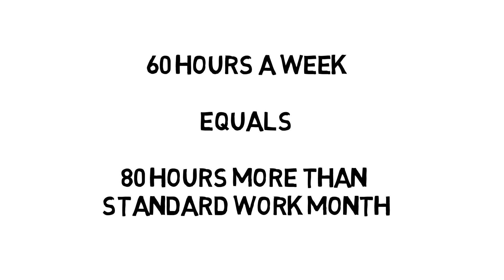Vote for Sandy Genis, John Stephens, and Jay Humphrey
When politicians screw up, they cover their tracks with lies.

Like Mayor Steve Mensinger.

He’s running a campaign chock full of half truths, deceptions and lies. When his cuts to Costa Mesa fire services put public safety at risk, Mensinger peddled a real whopper; said top-paid firefighters only work 10 days a month, when they actually worked 24-hour shifts every one of those days.

Truth is, Costa Mesa Firefighters typically work more than 60 hours per week, responding to nearly 13,000 emergency calls a year -- putting out structure fires; conducting rescues from serious auto accidents; responding to life- threatening Medical Emergencies.

Costa Mesans deserve better than Steve Mensinger’s lies.

Good thing is voters can wipe the slate clean by voting for Stephens, Genis and Humphrey on November 8th. Vote for Sandy Genis, John Stephens, and Jay Humphrey.

They’ll put an end to Mensinger’s lies and do what it takes to keep us safe.

This advertisement was not authorized or paid for by a candidate for this office or a committee controlled by a candidate for this office, or by any federal, state, or local candidate or candidate’s committee.